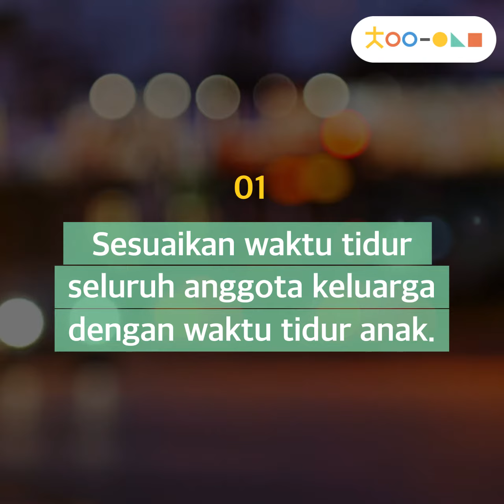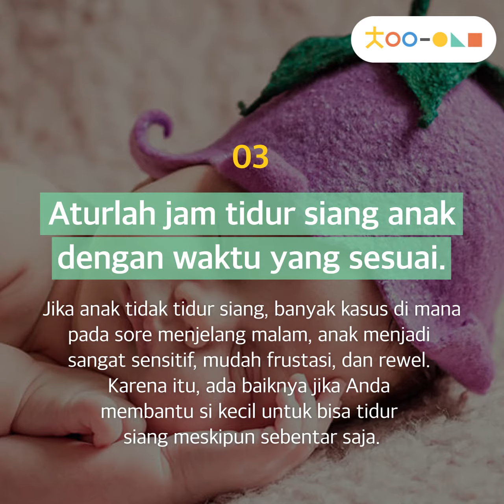Kualitas Tidur Si Kecil Sangat Penting untuk Tumbuh Kembangnya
Seperti kata-kata 'tidur adalah obat', tidur adalah hal penting yang mempengaruhi tumbuh kembang si kecil. Saat tidur, hormon pertumbuhan dan kekebalan tubuh si kecil berproduksi dengan aktifnya. Jika Anda sedang berjuang menidurkan si kecil, pahamilah hal-hal berikut!

Perjalanan mengasuh anak memang melelahkan. Tapi Anda tidak sendirian!